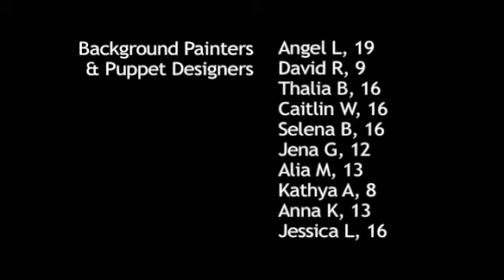For Lil tweak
Laura, age 15, a patient at Children's Memorial Hospital, wrote a poem inspired by Kwame Dawes' poem, "Tornado Child."  Laura worked with poet-in-residence Erin to discuss how Dawes uses vivid details and sensory images to describe a person who acts like a tornado.

Laura decided to write a poem about a person who acted moodily, like the sky, and like her. She also wanted to use a refrain similar to Dawes' refrain "I am a tornado child."  Laura listed characteristics of the sky in all its "moods," then organized the details of her poem into lines and stanzas. She gave herself an added constraint of mentioning an animal in each stanza.

Laura's poem made its way to Bernie, a Rush Hospital artist-in-residence, to be adapted into a short animated piece. His students acted as film production team members, handling duties of direction, storyboarding, performing, and some editing. The effects achieved in this animation were a product of combining drawings, paintings, and shadow puppets on an over-head projector. It embraces the lo-tech fun of a tool that may be on its way out of modern life, and is a celebration of the collaborative spirit between people that have never met, over a great period of time.